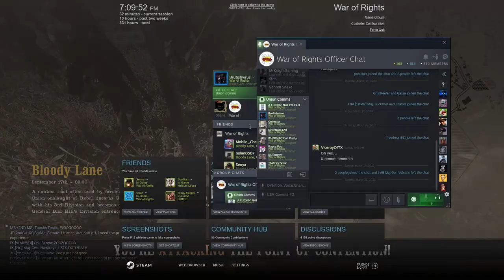Taking the Sunken Lane!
For Battle Line Wednesday this week we join up with IVB to help them progress into the next round of the tournament - where they will face us!

On the first map the 9th New York boys take Bloody Lane as the Union

Thanks to Captain Brutish for filming this evening